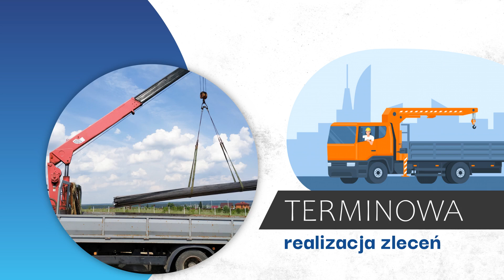Transport HDS Kamień Pomorski Sławomir Bysiak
Firma Transport HDS powstała w 2020 roku. Nasza siedziba znajduje się w Kamieniu Pomorskim, w województwie zachodniopomorskim, a właścicielem jest Sławomir Bysiak.

Zajmujemy się transportem HDS. Posiadamy pojazdy ciężarowe z zainstalowanymi hydraulicznymi dźwigami samochodowymi. Transportujemy maszyny budowlane, drogowe i przemysłowe. Przedmiotem naszej działalności jest również transport kruszyw. Oprócz tego przewozimy domki holenderskie.